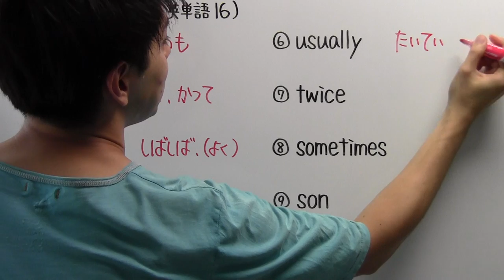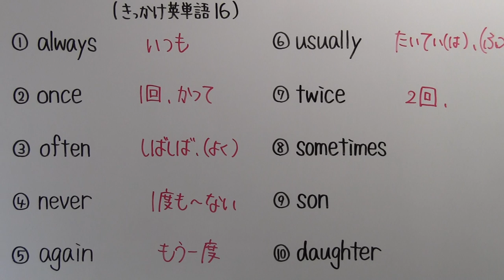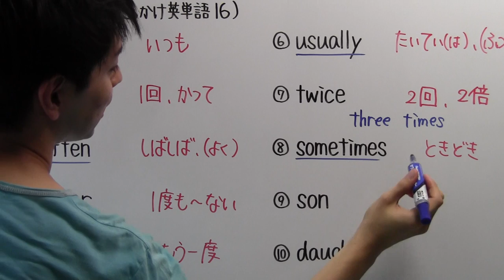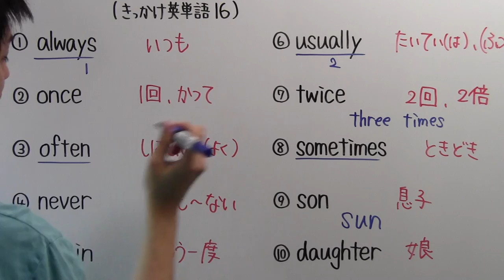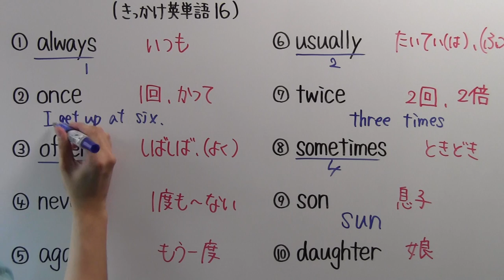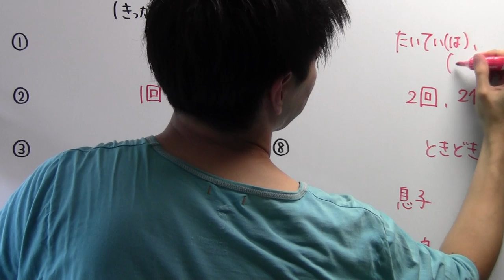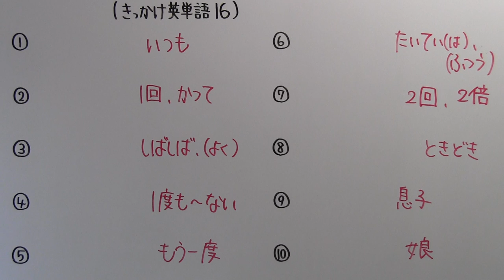【きっかけ英単語－１６】